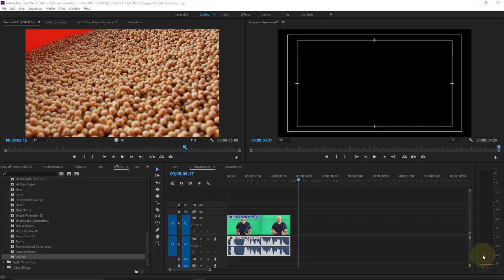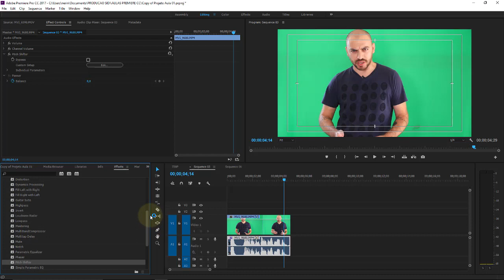Adobe Premiere CC Aula 45 Efeitos de Som Voz metalizada